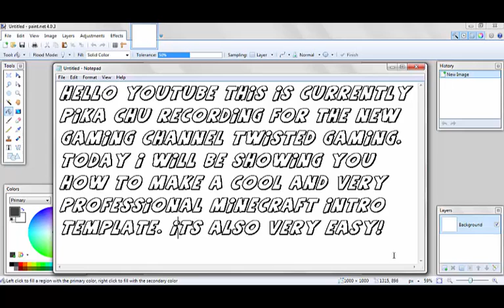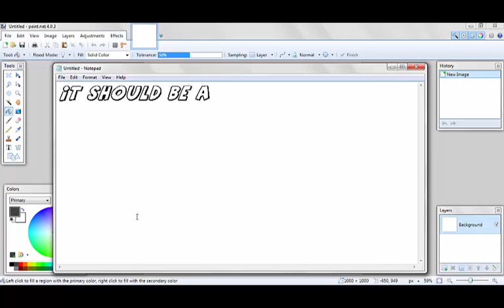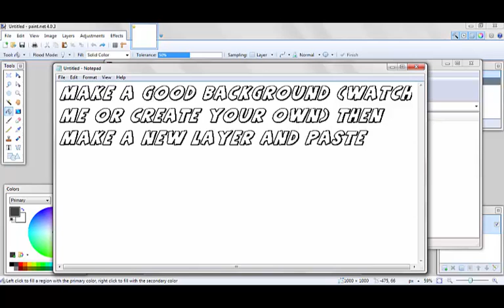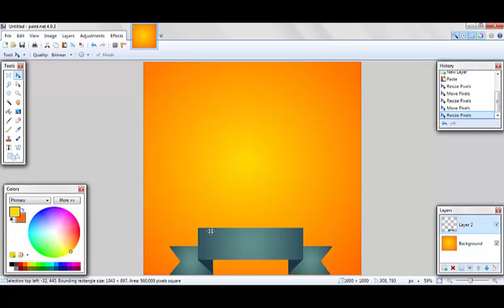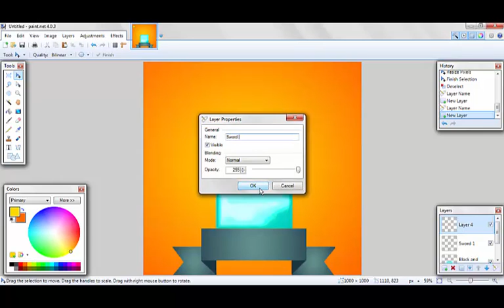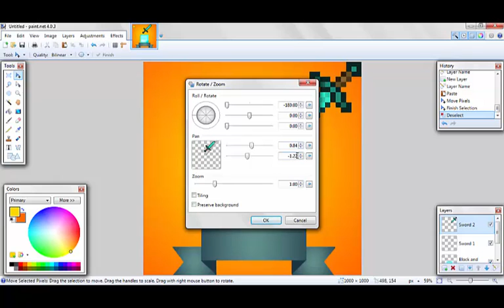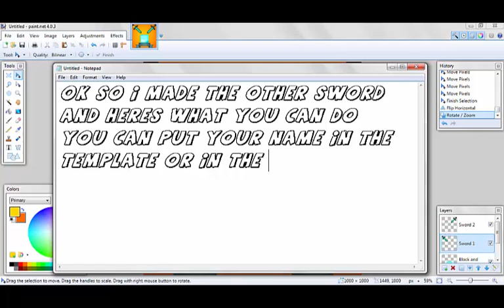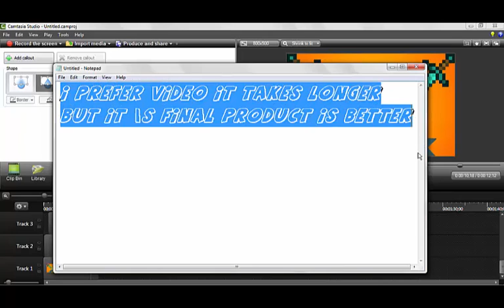How To Make A Professional Minecraft Intro Template!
Here is how to make a professional Minecraft intro template.